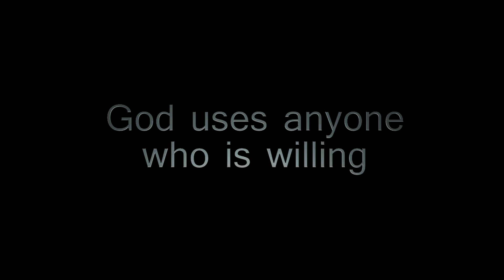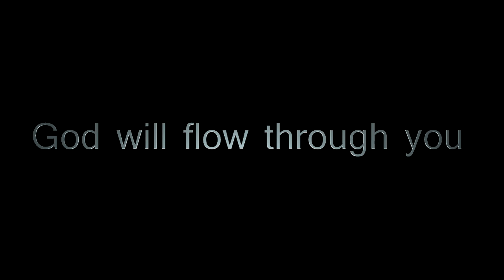Lynn Marie 🔥 Hearing HEALED!!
Powerful testimony captured live on the street... An elderly lady let us pray for her hearing and was able to take her hearing aids out and could hear us!!!
Love is Simple - God will use anyone willing!

Here is a free teaching series about How it's Always God's Will To Heal: